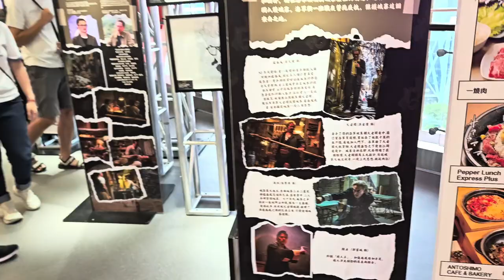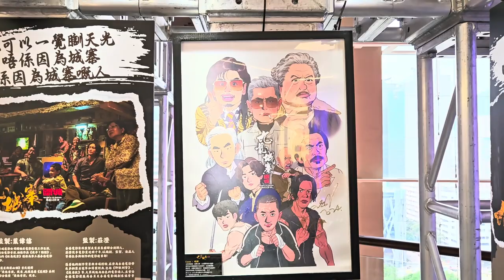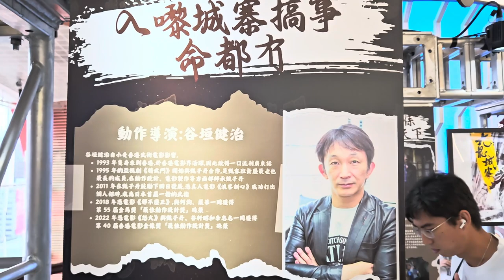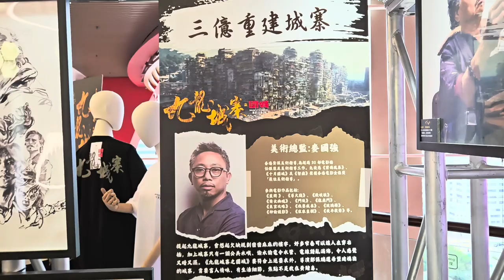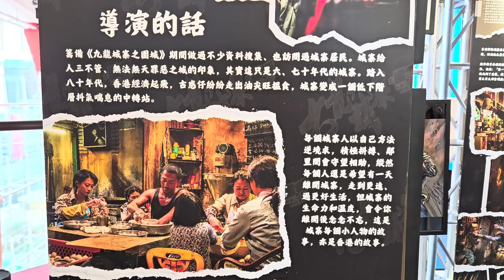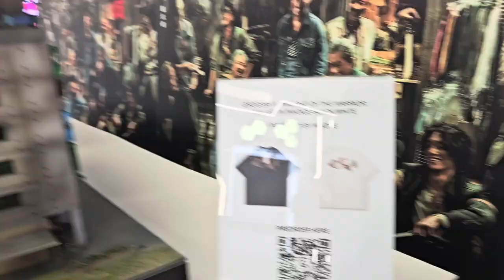《九龍城寨之圍城》電影展覽：「城寨縮影：畫城紀」 - 2024年05月26日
錄影日期:2024年05月26日
錄影器材:Samsung Galaxy S23+ 5G
剪輯軟件:iMovie (Apple macOS)
影片解像度:1920x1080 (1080p,Full High Definition)
影片長度:6分6秒